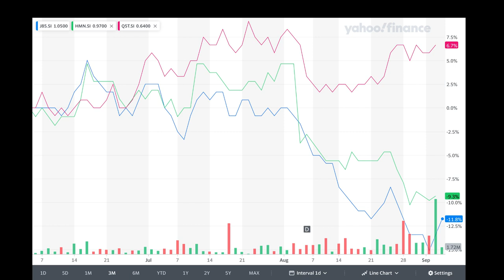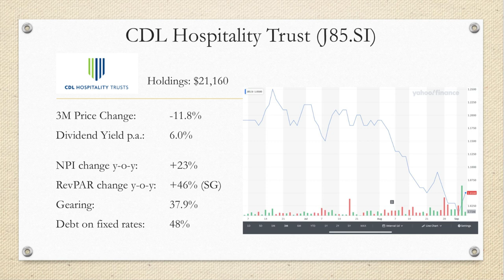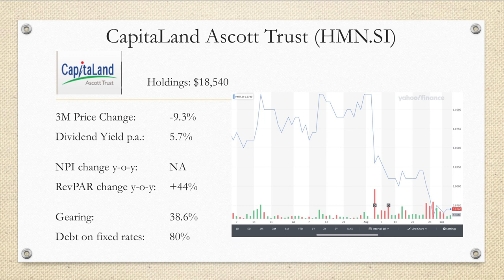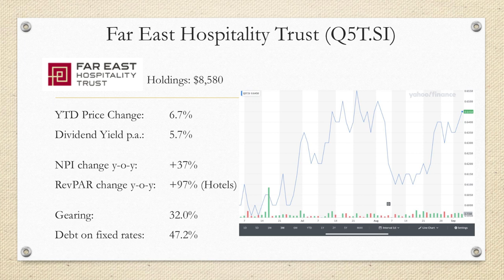Tourists are back! So WHY did CDL Hospitality Trust and CapitaLand Ascott Trust CRASHED?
Welcome back to "The Dividend Uncle" channel, where we navigate the world of real estate investment trusts. In this episode, we're taking a close look at the recent performance of Hospitality REITs, specifically the disparity in price actions for CDL Hospitality Trust, CapitaLand Ascott Trust, and Far East Hospitality Trust. Why did the prices of 2 REITs slumped by up to 12%, but the other REIT soared by almost 7%?